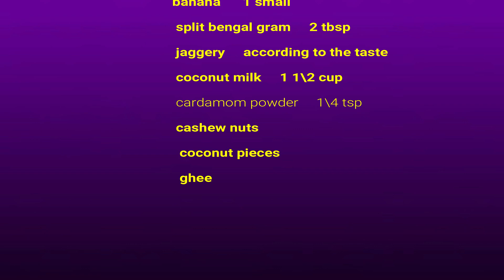🍀Pidi Payasam || Eid special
INGREDIENTS
        rice  flour     1\2 cup
         banana      1 small
          split bengal gram     2 tbsp
          jaggery     according to the taste
          cashew nuts
           coconut pieces
           ghee